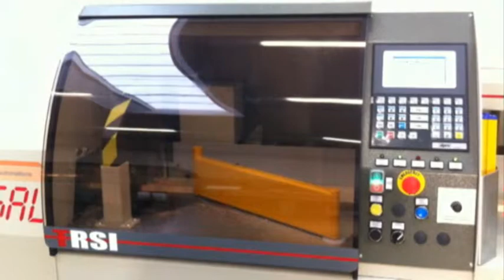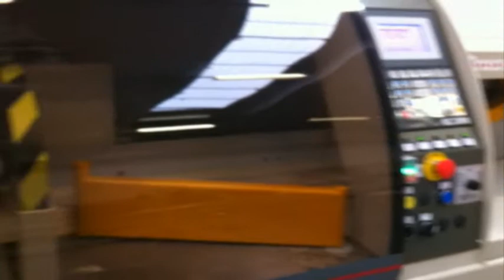Optymalizerka Cursal TRSI 6000 z popychaczem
Uniwersalna maszyna - precyzyjna i wydajna. Pełne skanowanie drewna przed optymalizacją i wycięciem wad. Precyzyjne cięcia z dokładnością 0,3-0,4 mm. Układ sortowania pociętego materiału. Możliwość cieć pakietowych w celu zwiększenia wydajności.